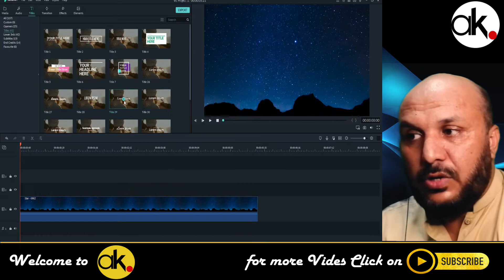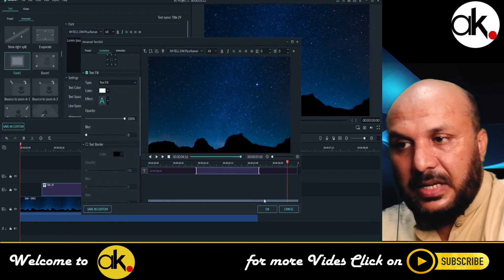Filmora X How to Fade Text in and Out | Filmora X Tutorial 2022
Today we Describe  Filmora X How to Fade Text in and Out | Filmora X Tutorial 2022